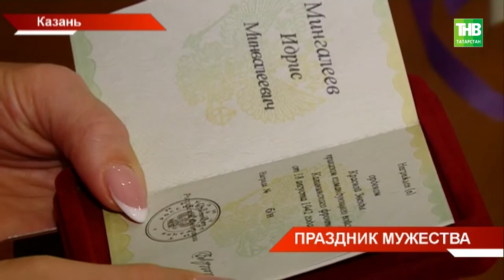Военнослужащих - бывших и нынешних - награждали в Большом концертном зале имени Сайдашева. ТНВ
Огни Афганской, обстрелы чеченской и тыл самой масштабной - Великой Отечественной войны. Отголоски военной летописи в лице главных героев звучали в Большом концертном зале имени Сайдашева. Сегодня здесь награждали военнослужащих - бывших и нынешних. День защитника отечества праздник, который уже стал символом героизма, патриотизма и службы во имя Родины.

Координаты:
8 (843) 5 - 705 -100

Таяну ноктасы. В эфире: пн, вт, ср, чт - 19:00

7 дней. В эфире: вс - 19:30, 21:30